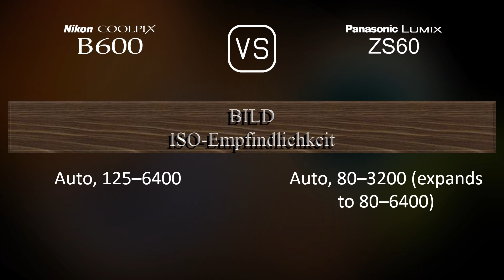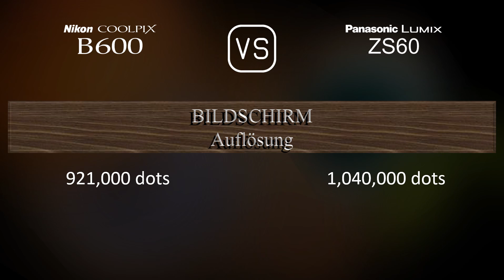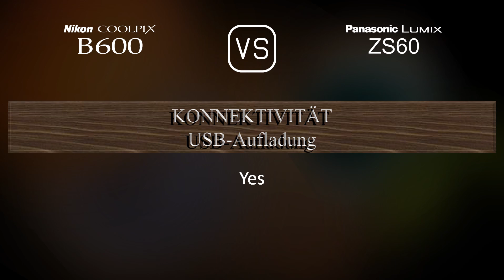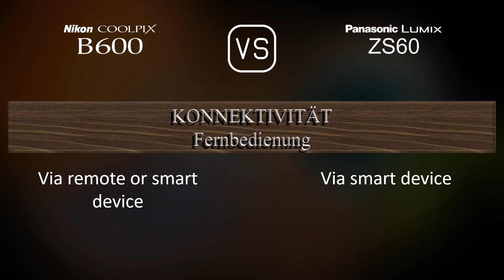Nikon COOLPIX B600 vs. Panasonic Lumix ZS60: Ein Vergleich der technischen Daten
Dieses Video gibt einen Überblick über die Nikon COOLPIX B600 und die Panasonic Lumix ZS60 in einem parallelen Technikdatenvergleich (comparison of specifications). Vielen Dank fürs Zuschauen.

00:25 EINFÜHRUNG
00:33 KAMERAGEHÄUSE
00:40 BILDSENSOR
01:01 BILD
01:16 OPTIK & FOKUS
01:55 BILDSCHIRM
02:13 SUCHER
02:27 FOTOGRAFISCHE FUNKTIONEN
03:20 VIDEOGRAFISCHE FUNKTIONEN
03:35 SPEICHERUNG
03:38 KONNEKTIVITÄT
04:03 ALLGEMEINE ANGABEN
04:21 SONSTIGE FUNKTIONEN